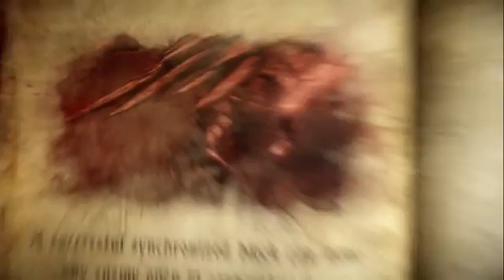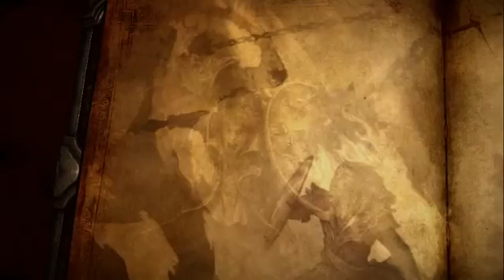Castlevania 2 Lords of Shadow-Chapter 1-Castle Siege-PS3